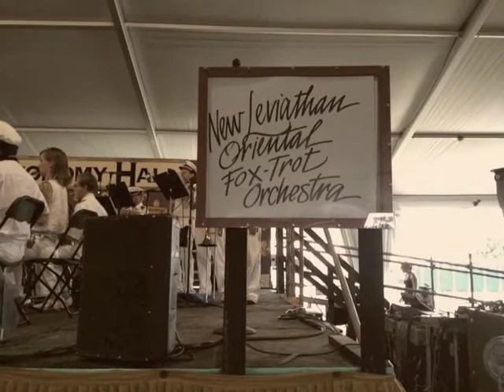NEW LEVIATHAN ORIENTAL FOX-TROT ORCHESTRA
At the 2012 New Orleans Jazz Fest . . .